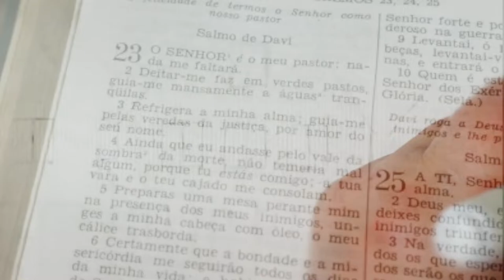Salmo 141 - Salmos para uma Quarentena - SP1Q | EP 143